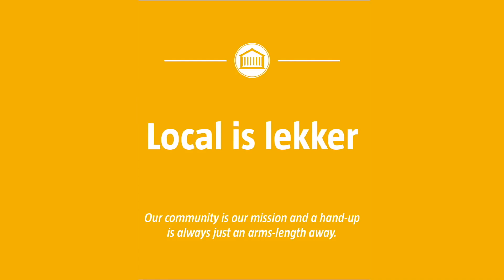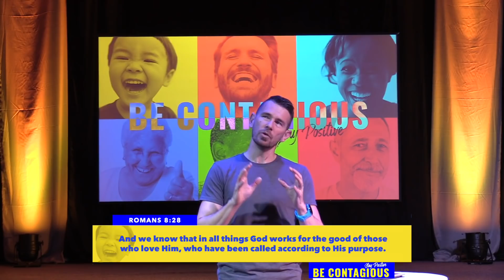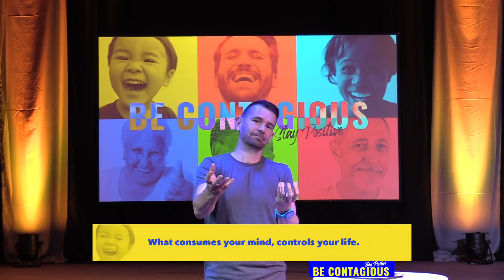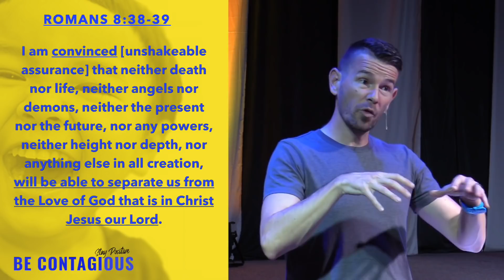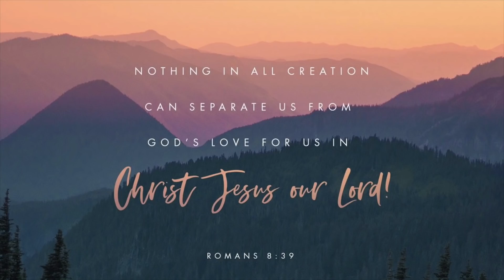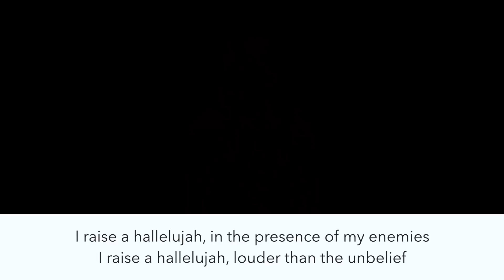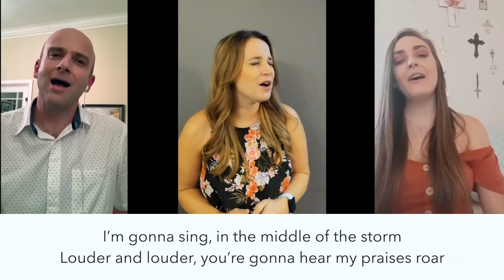Be Contagious - Stay Positive - Week 1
Resource Credit: Life.Church

For a more interactive church experience, please join us on our Church Online platform

PLEASE NOTE: Banking details will not be shared ON the video.
This allows all participating churches to display their banking details and for congregants of those churches to continue faithfully giving to their church.

Banking Details:
St Marks PE
Standard Bank

St Marks Motherwell
Standard Bank
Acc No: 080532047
Branch No: 050217
Ref: MWELL

St Marks Uitenhage
Standard Bank
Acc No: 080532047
Branch No: 050217
Ref: UITH

St Marks Jeffreys Bay
Standard Bank

St Davids Congregational Church
Nedbank